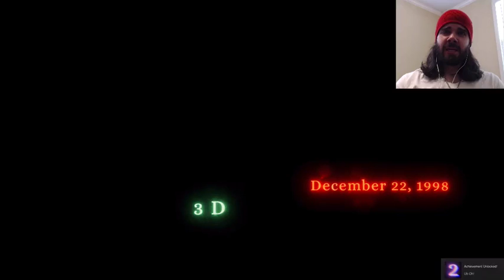MERRY DEATH-MAS! | Tattletail #1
This is why you should never open your presents before Christmas!

If you want to check out Tattletail for yourself, follow this